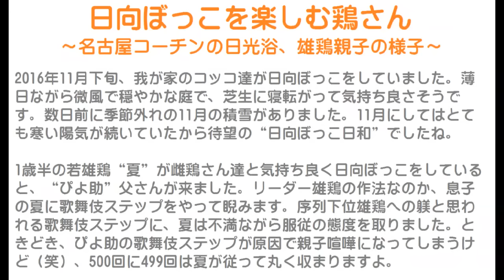日向ぼっこを楽しむ鶏さん～名古屋コーチンの日光浴、雄鶏親子の様子～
2016年11月下旬、我が家のコッコ達が日向ぼっこをしていました。
薄日ながら無風で穏やかな庭で、芝生に寝転がって気持ち良さそうです。
数日前に季節外れの11月の積雪がありました。
11月にしてはとても寒い陽気が続いていたから待望の“日向ぼっこ日和”でしたね。

1歳半の若雄鶏“夏”が雌鶏さん達と気持ち良く日向ぼっこをしていると、“ぴよ助”父さんが来ました。
リーダー雄鶏の作法なのか、息子の夏に歌舞伎ステップをやって睨みます。
序列下位雄鶏への躾と思われる歌舞伎ステップに、夏は不満ながら服従の態度を取りました。
ときどき、ぴよ助の歌舞伎ステップが原因で親子喧嘩になってしまうけど（笑）、500回に499回は夏が従って丸く収まりますよ。